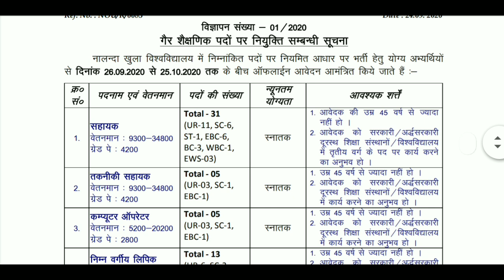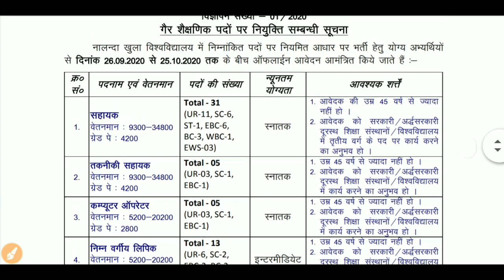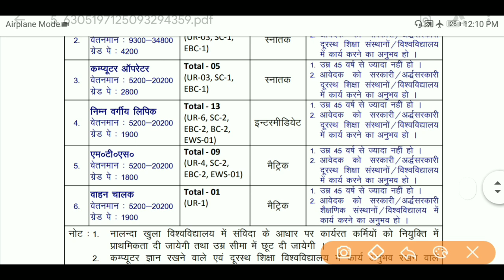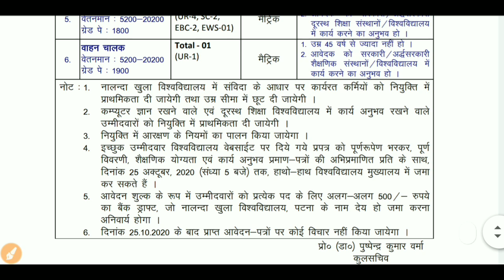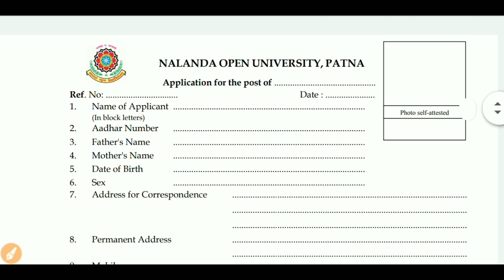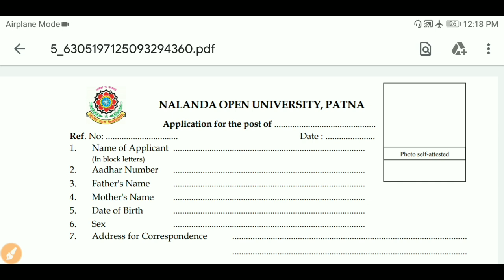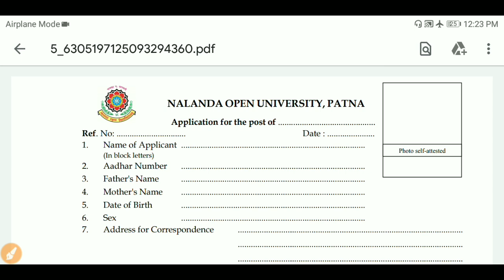बिहार में आई न्यू भर्ती 2020 | bihar new recruitment 2020 | nalanda open university vacancy 2020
पूरा notification आपको Telegram में दिया है और फॉर्म का pdf भी डाल दिया गया है डाउनलोड कर के प्रिंट करें और सही पते पर भेज दे।

➡️ कर्मचारी चयन आयोग में निकली भर्ती 2020 इंटर पास जरूर देखें।

➡️ बेरोजगार को रोजगार देगा ये वेबसाइट जल्दी रजिस्ट्रेशन करें और id card बनाये।

Our SocialLinks